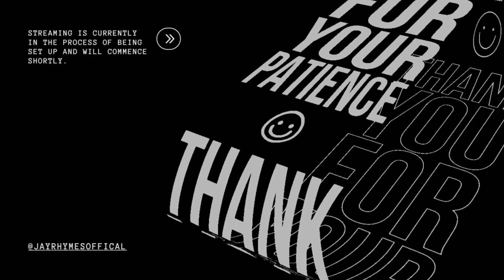Start Over 2024 (restart)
I’m ready to restart I’m ready to change my life I’m ready to walk away from what doesn’t serve me I’m ready even tho I’m unique I’m not gonna let this dull world drag me down it’s time to start living for me and my happiness